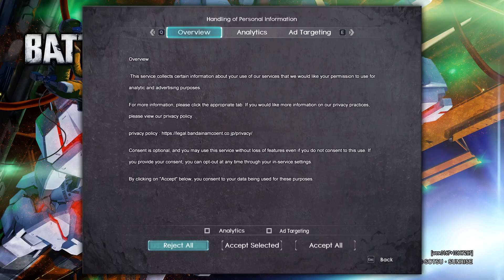MOBILE SUIT GUNDAM BATTLE OPERATION 2 STEAM FREE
August